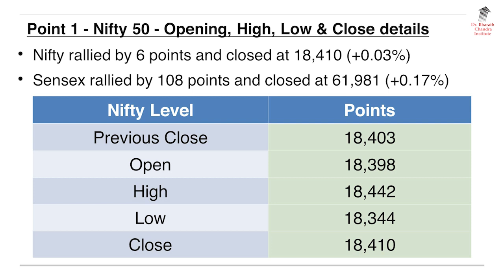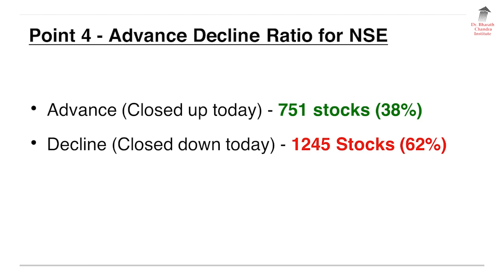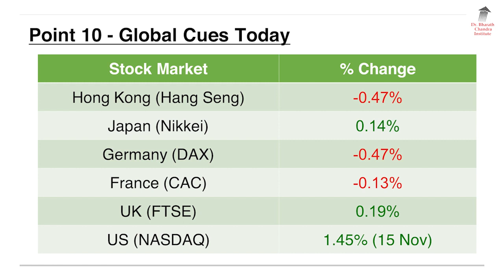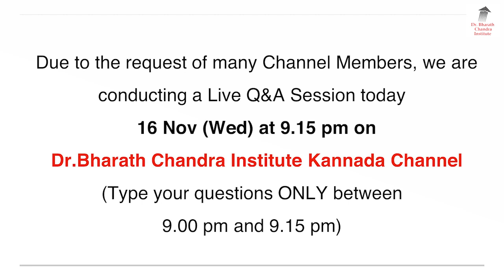16 Nov 2022 - Stock Market Update